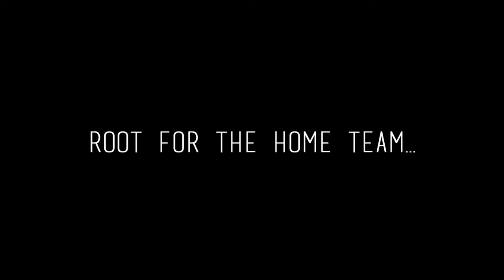Animal March Book Trailer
Animal March Book Trailer- Everglades National Park
Turkey Vulture Bu Zard could be the greatest environmentalist to ever come out of a national park. He just needs to get the animals to support his newest "save the Everglades" plan. The plan---Form the United Species of Animals and march to the Capitol of Florida!

Animal March is a middle grade novel that traverses the state of Florida exploring its representative animal life and geography. From the Florida Everglades, to the state Capitol, the animals march to bring their message to the Governor and the Representatives of the state. "Save our homes and our water," is the on going sentiment throughout the book.

Animal March is fun and introduces some of the states most interesting animal species. A quixotic turkey vulture, along with a nervous blue heron and an angry alligator lead the animals on their march to the state Capitol.  But a mismatched trio of bad guys will do anything to stop them from reaching their destination. It takes a smart soft shelled turtle and a young deer to alert the animals to the possible dangers awaiting them.